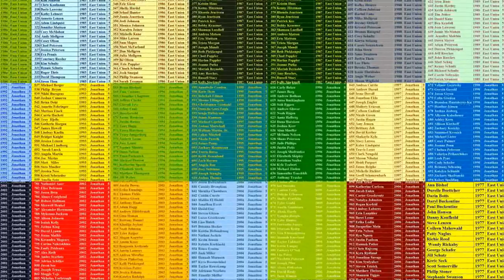East Union Days Remembered preview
Elementary School years 1970's and 1980's